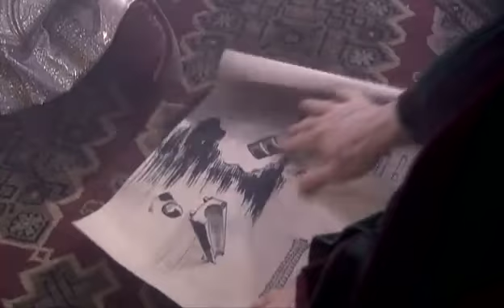Upadek Imperium Bizantyjska lekcja cz IV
Film publicystyczno dokumentalny .Jego premiera odbyła się 30 stycznia 2008 r na telekanale Rossija
narratorem jest archimandryta Tichon współczesne zdjęcia kręcone w Wenecji i Stambule